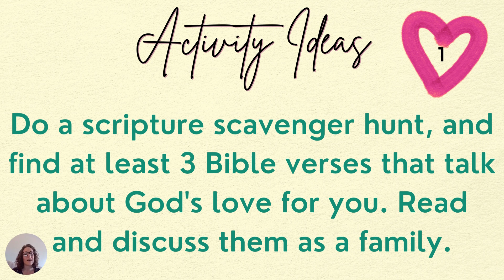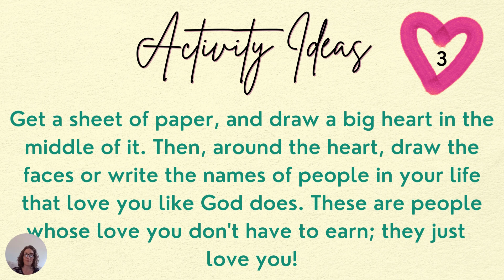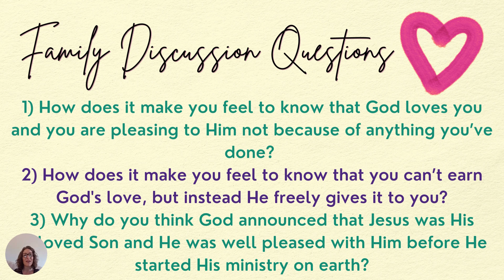God's Beloved Son | Weekly Children's Church Review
Hi everyone! This is a video with a quick review of what your kids learned in church yesterday along with some family discussion questions, a scripture to review, and activity ideas you can try with your kids this week! Hope it blesses you!